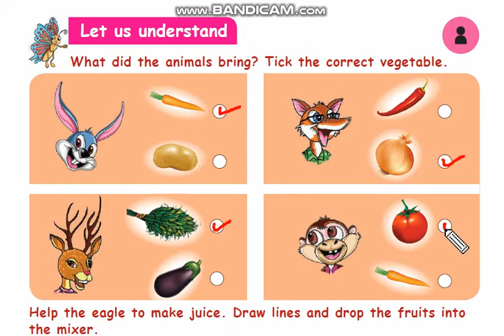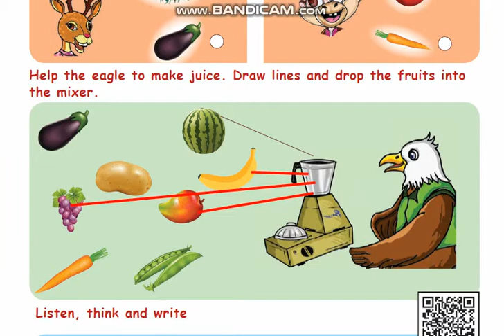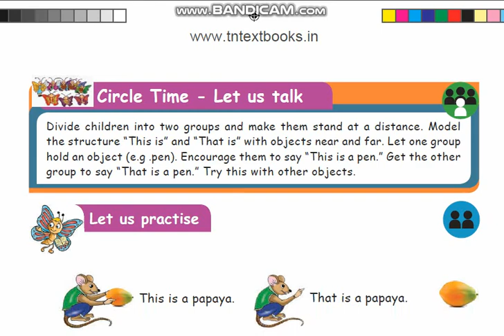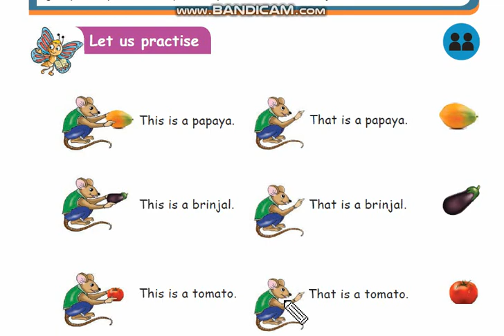Std 1 - English - Term 2 (Book back exercise )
Healthy food lesson's book back exercises.